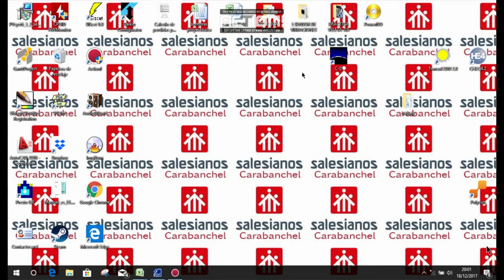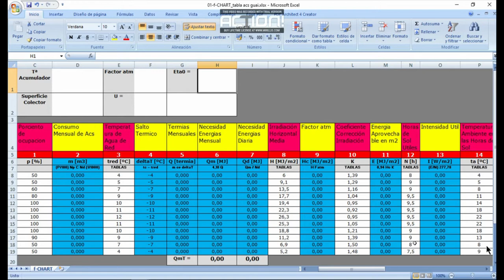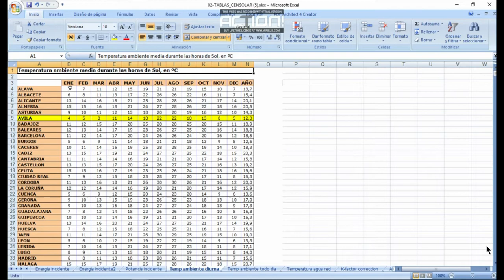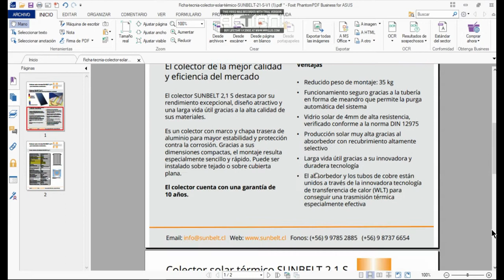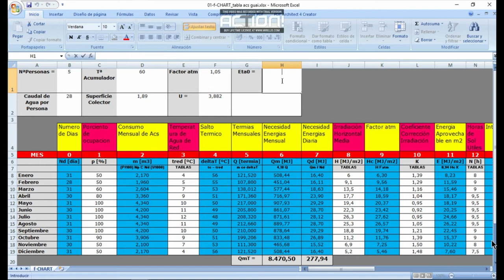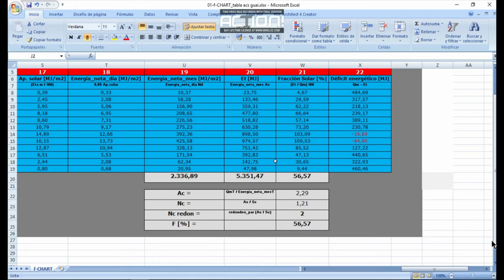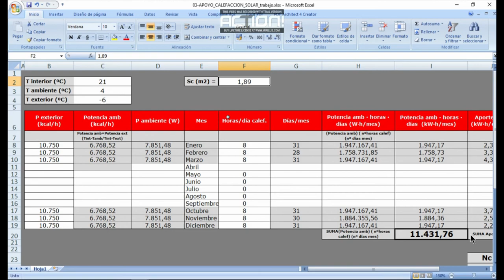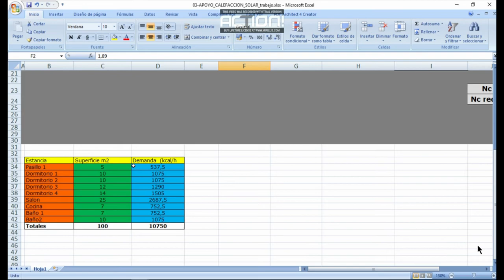f-CHART energía solar térmica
En esta ocasión, Ángel Jiménez vuelve a ilustrarnos su buen hacer gracias a la explicación del dimensionamiento de un sistema de energía solar térmica para producción de ACS y apoyo a calefacción, basándose en hojas de cálculo con f-chart. Aun siendo cierto que ambas herramientas se ven hoy día mejoradas por programas informáticos específicos basados incluso en métodos numéricos, no menos cierto es que desde el punto de vista pedagógico su utilidad es máxima, al comprender conceptos claves sobre energética solar. Reconocemos indudablemente el trabajo de Ángel, como se corresponde con la estupenda nota consignada en el módulo correspondiente. Un saludo a todos. Confiamos que su esfuerzo os sea de utilidad.